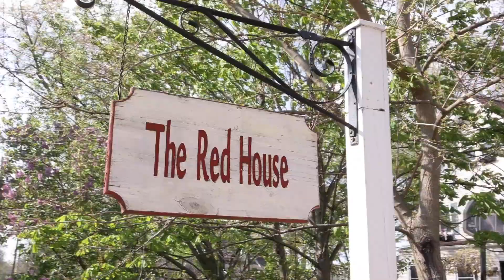31328 Lake Rd, Bay Village, OH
Step into SERENITY with this exquisitely restored Bay Village lakeside retreat - the Red House! Nestled along the shores of Lake Erie, this home has been refurbished to showcase its breathtaking views and offer an unparalleled living experience.  Beautiful gardens and brick turnaround is a pretty place for guests to park while owners enjoy an attached garage. Enter across an inviting front porch and behold a renovated kitchen adorned with pristine white cabinetry, granite countertops, wine refrigerator, and full package of stainless steel appliances. Light pours into the sunny dining area off of the breakfast bar.  The spacious and open primary living area boasts newer bamboo flooring and tremendous views of the rear yard and lake! Three fireplaces add warmth and character to the living space while convenient features like first-floor laundry and a renovated full bath elevate the home’s functionality.  On the upper level, a primary suite with cathedral ceilings and, once again, commanding views of the lake is a star feature of the home. Step out onto the upper deck to savor summer breezes while checking out the downtown Cleveland skyline views!  On-suite primary bathroom with glass walk in shower and jacuzzi tub. Two additional bedrooms are serviced by a second, updated full bathroom. The partially finished basement provides additional space for recreation and storage and been fully waterproofed.  This home is situated within the confines of Eagle Cliff Park, and thereby offers access to its pristine and private oasis. Community restrictions ensure the preservation of the natural beauty that surrounds the home. Owner has 1/42 undivided interest and can be used and enjoyed but cannot be built beyond the 95 foot property line.  Indulge in lakeside living at its finest! Award winning Bay Village Schools!